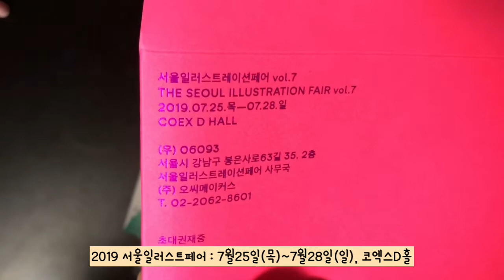(마감)서울일러스트레이션페어2019 티켓나눔 이벤트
안녕하세요!
그림그리는 치 입니다.
7월 코엑스에서 열리는 서울일러스트레이션페어 2019 티켓나눔 이벤트 영상 입니다!
(다양한 분야의 아티스트들의 작품을 볼수 있고 , 소통할수 있는 축제 입니다!
 7월25일(목)~7월28일(일) 코엑스D홀)

제 인스타그램 (@illustrator_chee) DM으로 유튜브나 인스타그램 팔로잉 캡쳐 화면을
보내주세요! 그중 10명 에게 티켓을 보내 드릴께요~~~
(혹시 인스타그램을 안하고 계신다면 메일로 보내주세요

무더운 여름 건강 조심 하세요!,,
감사합니다.